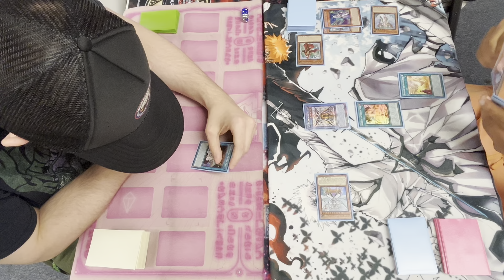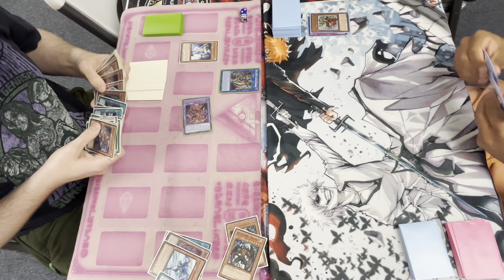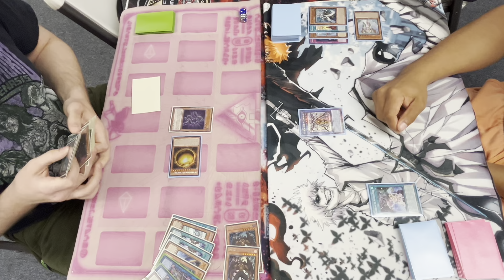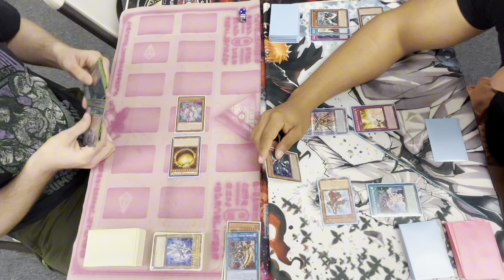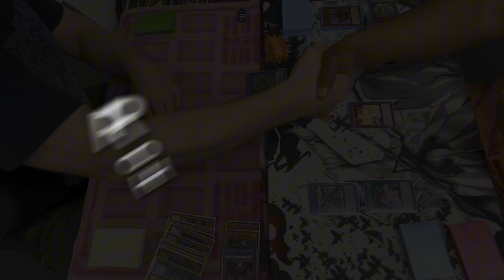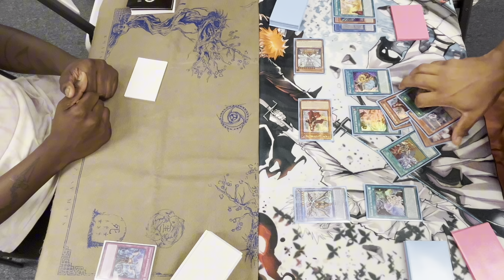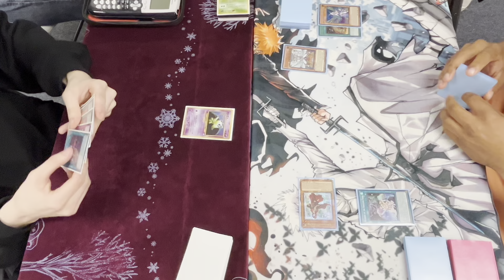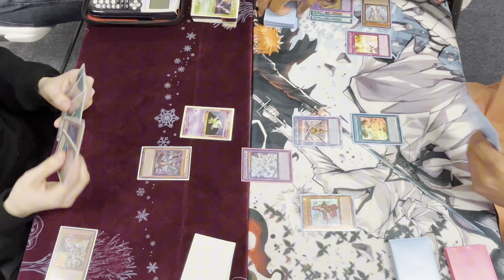*NEW* Voiceless Voice Post LEDE - Showing why this IS the BEST DECK